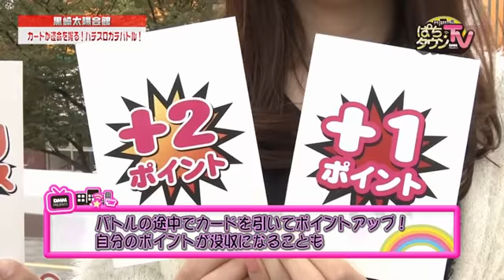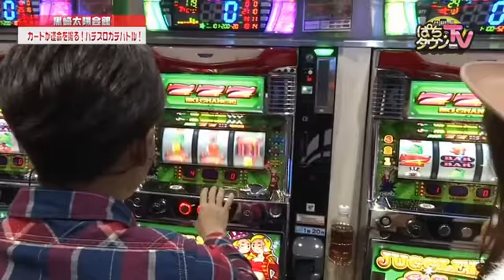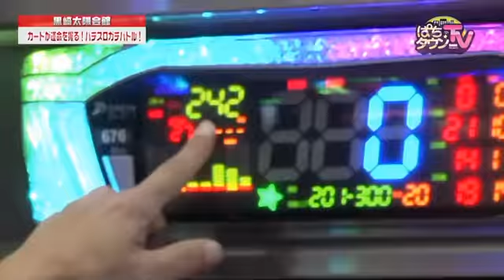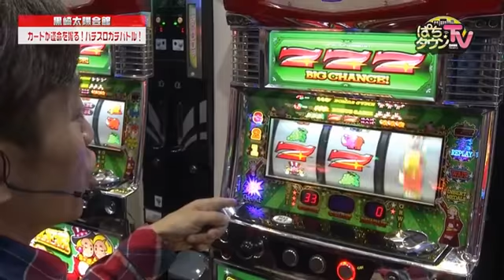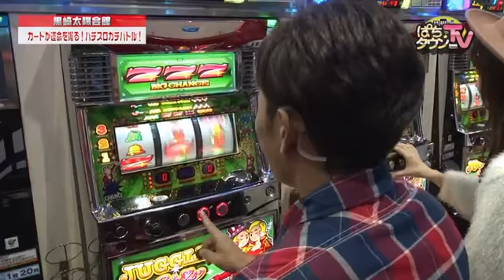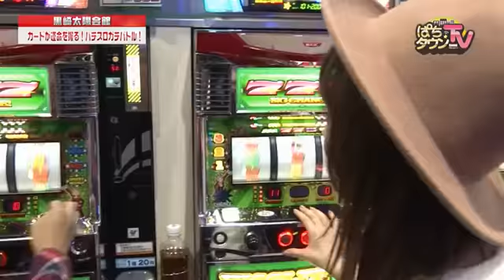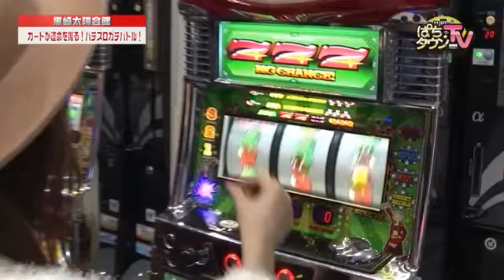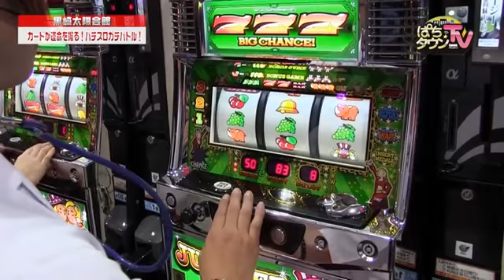【ジャグラー】ぱちタウンTV福岡・佐賀版 2016年11月29日放送【大当り回数バトル】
今回はゲストにデリカツを迎え「カードが運命を握る! ジャグラーガチバトル!! 」。大当り回数バトルをおこないます♪　バトルの途中にカードを引いて大逆転のチャンスあり! ドクターデリカツがおでこに聴診器を当てて伝えた謎の診断結果にケン坊も美穂も驚愕!?
※この番組は2016年11月29日深夜にTVQにて放送されたものです。

【出演者】
ケン坊田中
美穂
デリカツ

【機種情報】
ジャグラーガールズ

【店舗情報】
太陽会館